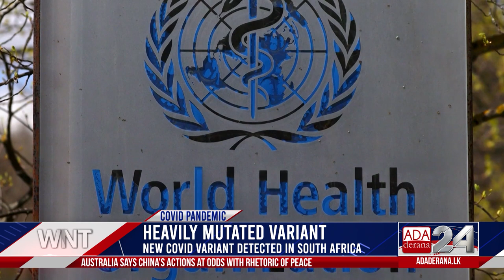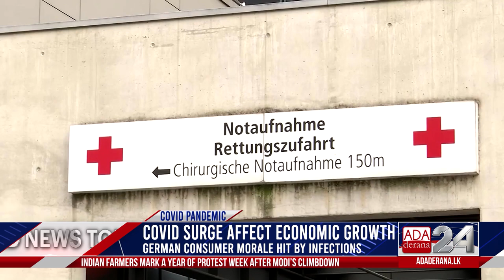Ada Derana World News Tonight | 26th November 2021